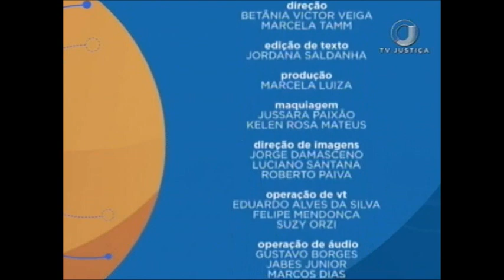Saber Direito Aula - Processo Civil - Aula 3 (12/07/17)